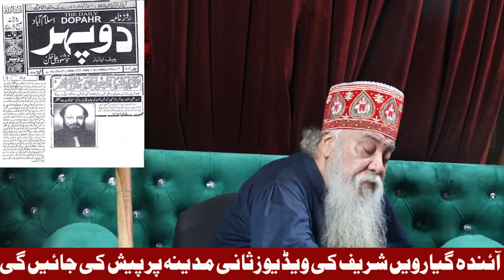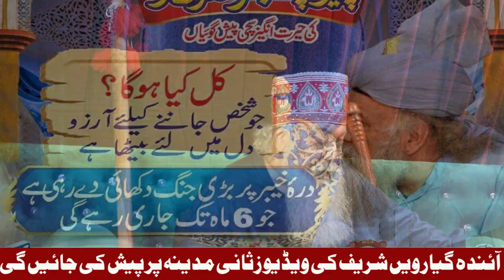Kahan Se Mulk Mein Aik Jang Shuru Hone Wali Jo 6 Mah Tak Jari Rahe Gi ?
peer pinjar
peer panjar
pir pinjar
Pir Panjar
peer
pinjar